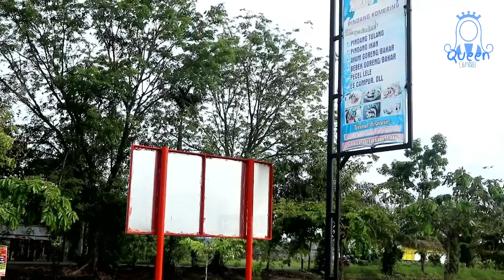Pempek Palembang Paling Enak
Food Vloger, Pempek Palembang Paling Enak